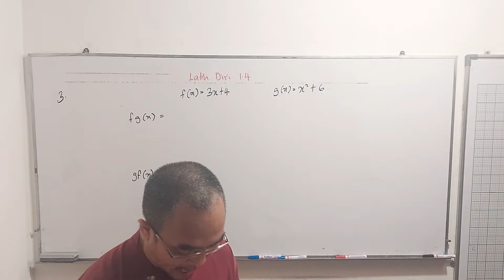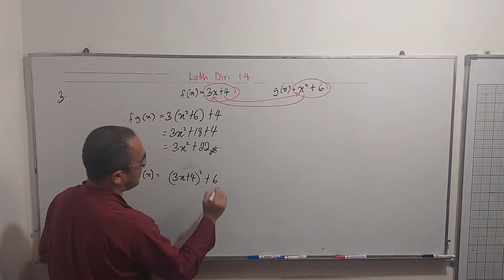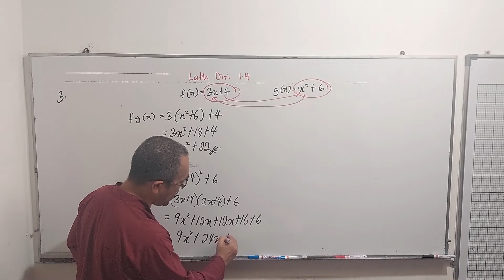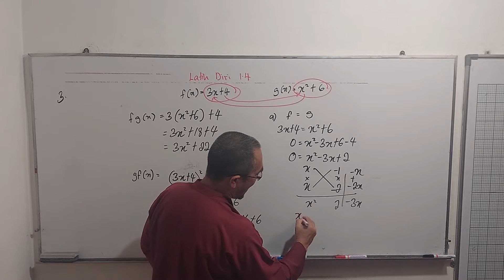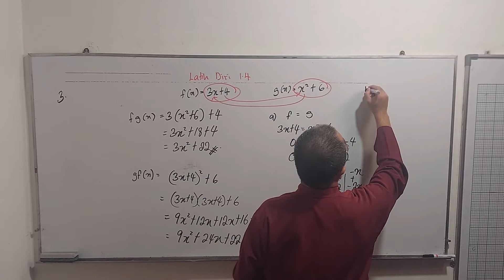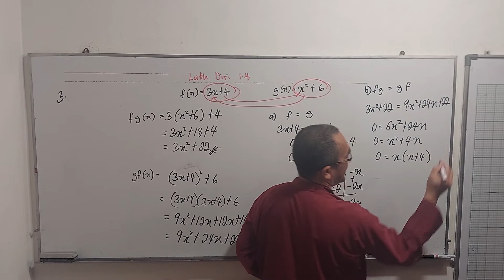Menentukan fungsi gubahan fg, gf, jika diberikan fungsi fungsi tunggal f dan g / Latih diri 1.4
Soalan ini didapati daripada buku teks Matematik Tambahan Tingkatan 4 tahun 2020, bab 1 ( Fungsi), latih diri 1.4 soalan 3 ab.

Questions are taken from Additional Mathematics form 4 Textbook year 2020, Chapter 1 ( Functions), self practice 1.4 questions 3 ab.

Bagaimana menentukan fungsi gubahan  fg,  gf,  jika diberikan fungsi fungsi tunggal f dan g ? Cari nilai nilai X jika f= g dan jika fg=gf.